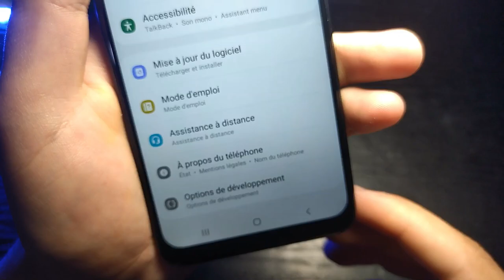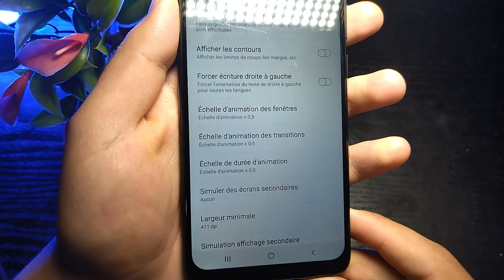Option Caché dans Les Paramètres Vous Aider à économiser 30% De Batterie Android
Dans cette vidéo, je vais partager avec vous une option dans les paramètres du téléphone qui vous permet d'économiser la batterie de votre téléphone